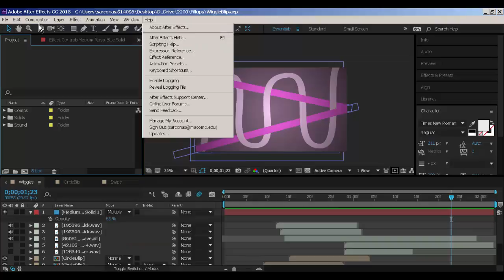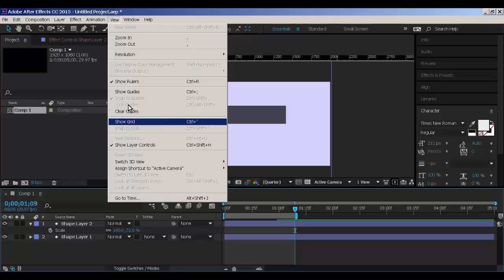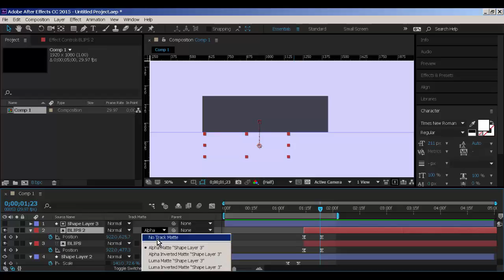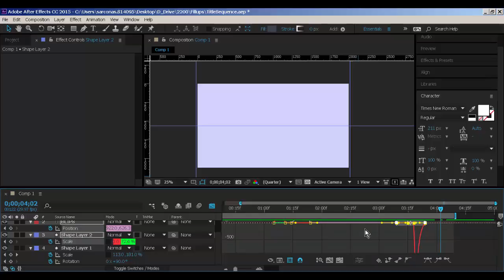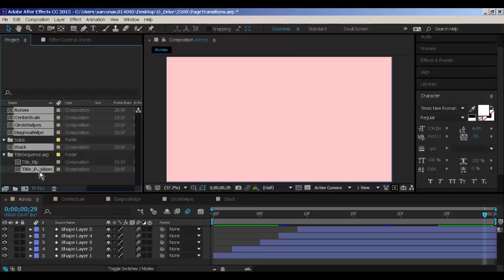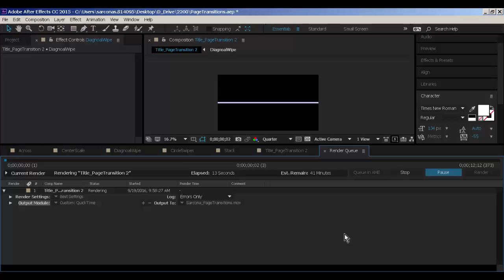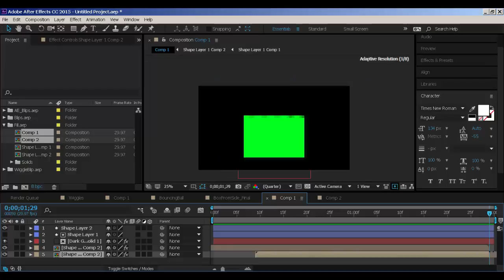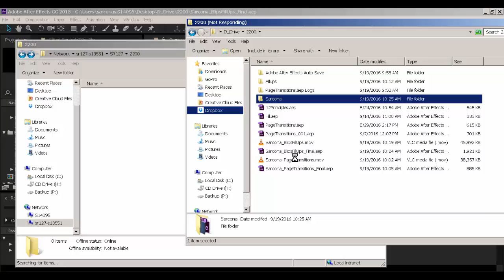2200 PageTrans Blips Fiil FinalMovie